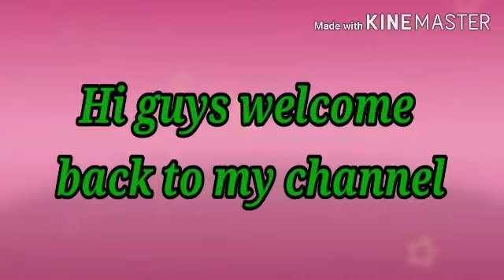Ang asong mahilig mag selfie/Recil Mae Vlogs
My name is Recil mae and Today's video I'm going to show you our Cute Dog selfies.Hope you like this video and please don't forget to subscribe my channel for more videos.  God bless Everyone and Stay safe.

Camera: Samsung Galaxy Prime Promo

Video Editor: Kinemaster

Thumbnail Editor: Pixellab